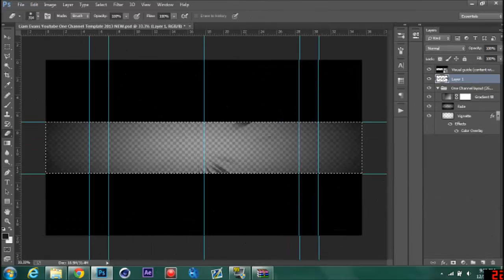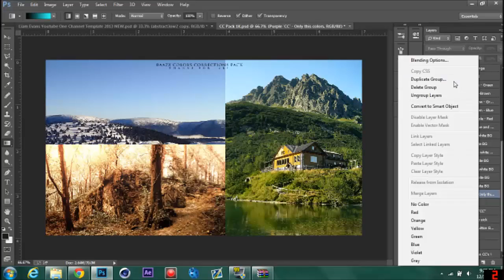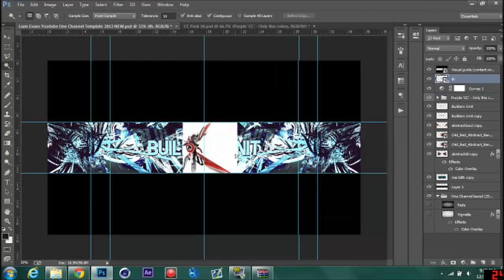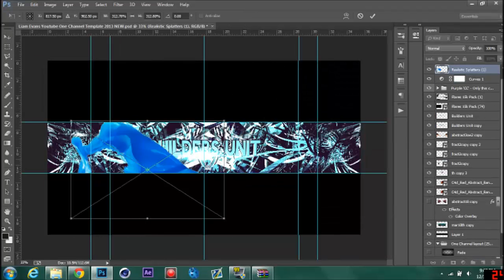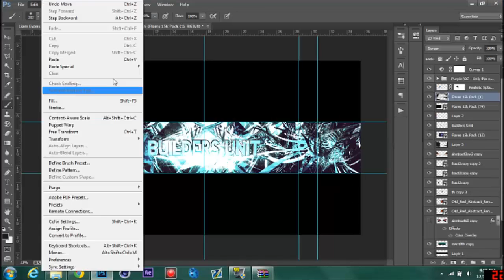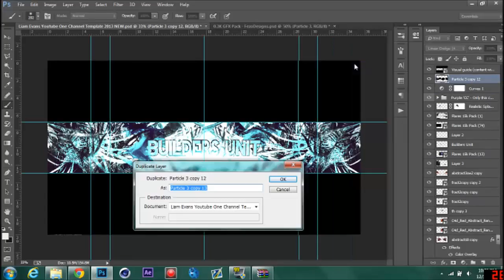Speed Art #7: Builders Unit Channel Art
Hey guys today I bring you a speed art of a channel art I made for Builders Unit. This was about a 1 hour project. I enjoy this type of gfx and put in the description if you do too.

Programs Used:
1. Maxon Cinema4D
2.Photoshop CC
3. Camtasia Studio 8

Radioactive (Synchronice Remix)- Imagine Dragons